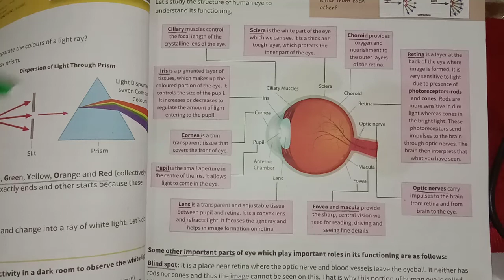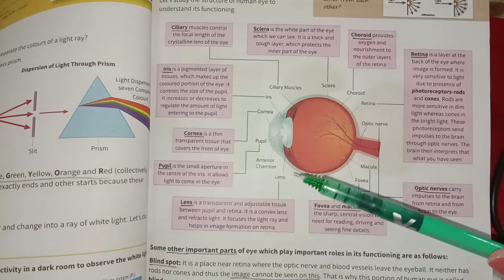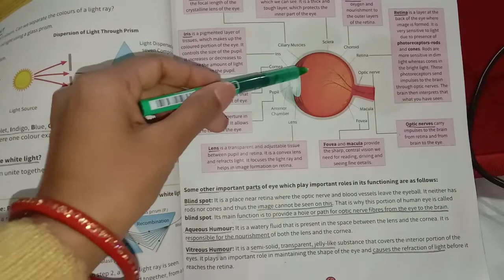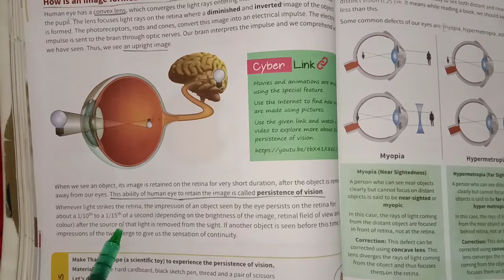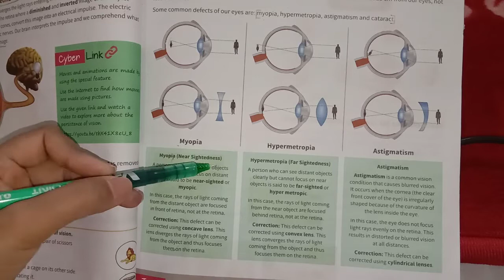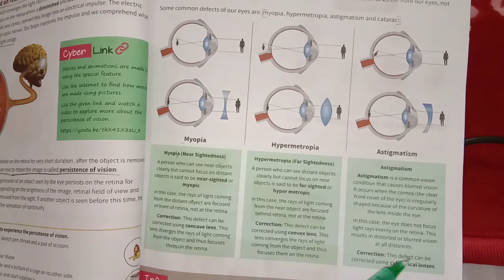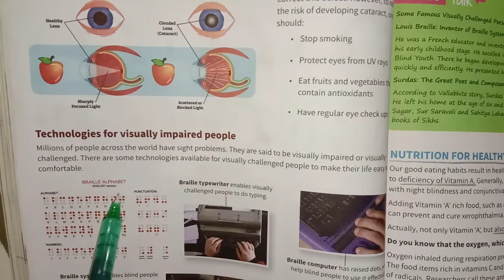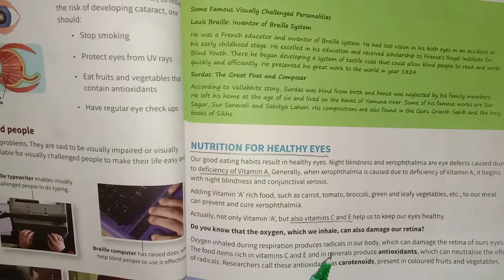LIGHT Reflection and Refraction | class 8 | chapter 5 | wow science | part -2 | full chapter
what is reflection of light
How do we humans perceive the things around us? What is Light? What helps us with the sense of sight? Watch this video to know more!
Light rays change direction when they reflect off a surface, move from one transparent medium into another, or travel through a medium whose composition is continuously changing. The law of reflection states that, on reflection from a smooth surface, the angle of the reflected ray is equal to the angle of the incident ray.
Check out other videos for chapter - 1

CHECK OUT THE VIDEOS FOR CHAPTER-2
PART-2